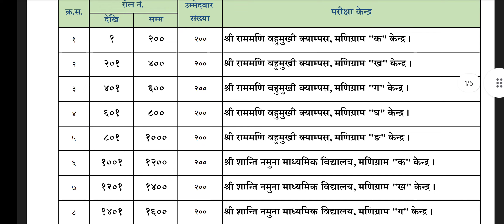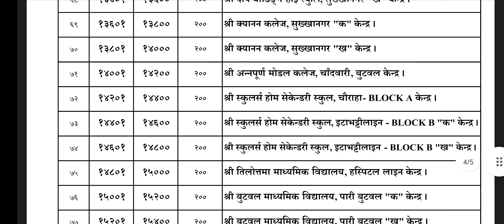Lumbini Pradesh Lok Sewa Aayog Exam Center Level 4 Sahayak PPSC P5 Exam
Lumbini Pradesh Lok Sewa Aayog Exam Center Level 4 Sahayak PPSC P5 ExamLumbini Pradesh Lok Sewa Exam Center. Lumbini Pradesh Lok Sewa Aayog recently published the exam center details of various vacancy posts of Level 4 shayak taha & Level 5, Admin. General Administration Pradesh Nijamati Sewa, Assistant Level Sahayak 5th level exam center details published by Pradesh Lok Sewa Lumbini.

All the exam center details of Lumbini Pradesh Lok Sewa Aayog PPSC P5 are given below. PPSC P5 lok Sewa Aayog exam center details. Lumbini Pradesh LokSewa Exam Center details are loading below.Level 4 Sahayak PPSC P5 Exam
Lumbini Pradesh Lok Sewa Aayog Exam Center of Level 4 Local Level Service
Lumbini Pradesh Loksewa Exam Center details of: Local Level Service
Exam Date: 2079 Magh 14
Exam time: 2:00 Pm
Exam center Details with Roll Number are given  video